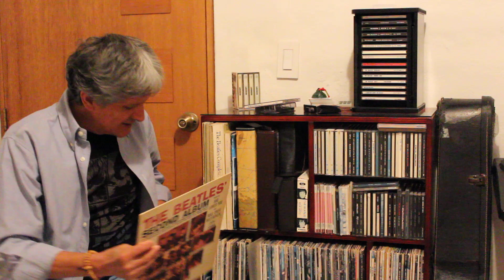Language Teaching and Learning (LTL) Video 1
Welcome to Language Teaching and Learning Channel